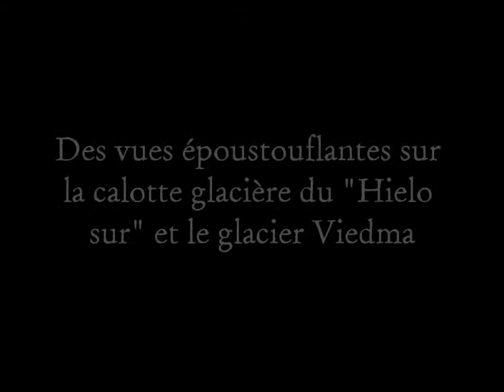Voyage de reconnaissance en Patagonie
Matthieu Reynier notre spécialiste d'Amérique du Sud, est en marche sur les terres de la Patagonie pour vous concocter un nouveau voyage qui séduira les amateurs de treks inédits.